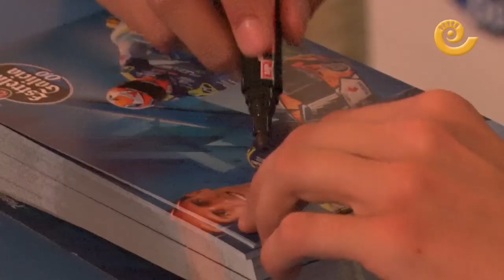Alex Rins firma autógrafos en la re-apertura de La Gruta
El piloto de MotoGP, Álex Rins, ha firmado autógrafos en esta re- apertura de La Gruta. Numerosas personas han arropado al piloto embajador de Estrella Galicia en vísperas del Gran Premio de Aragón. Con su habitual sonrisa, Rins, firmó postales, cascos, gorras y más de algún chaval se llevó su autógrafo en el brazo.